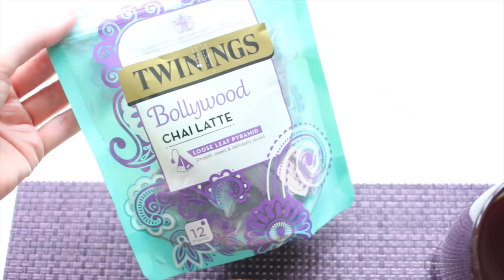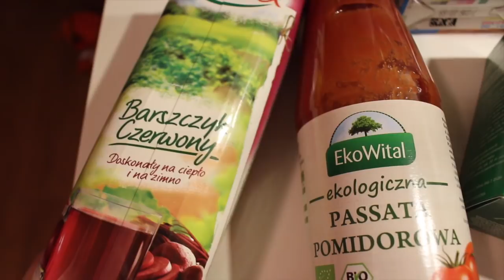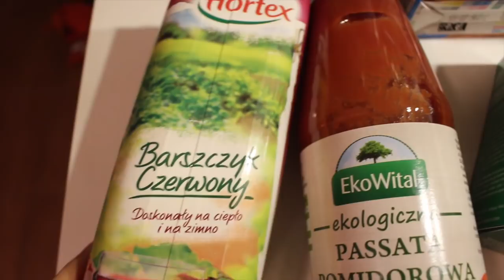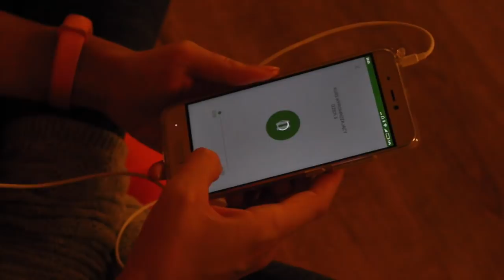VLOG: zakupy, joga, kroki, zupa z resztek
Dajcie kciuka w górę, jeśli lubicie vlogi :)